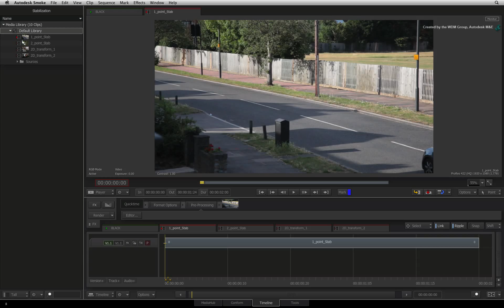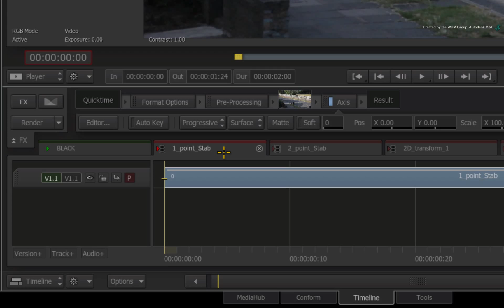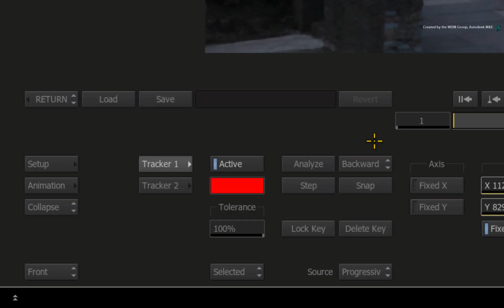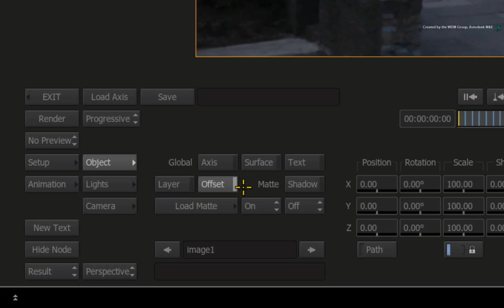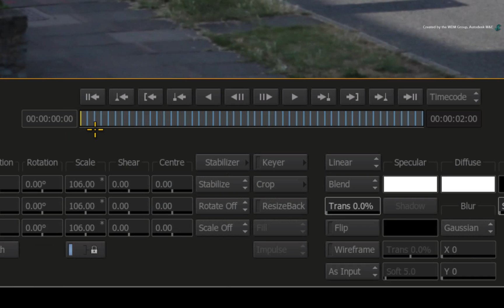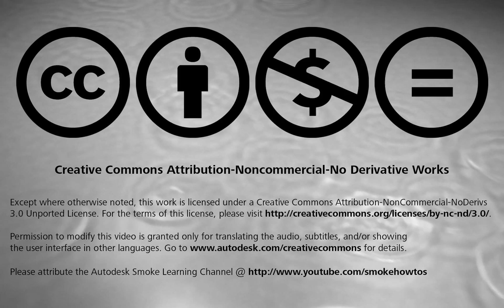Stabilization - Stabilizing Position - Smoke 2013 Ext 1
Level: Beginner
Recorded in: Autodesk Smoke 2013 Extension 1

This video series covers most of the workflows concerning stabilization.

This video shows you how to perform a position stabilization with a one-pointer track using the Axis TimelineFX.

For Information, Feedback and Comments:

Autodesk Area